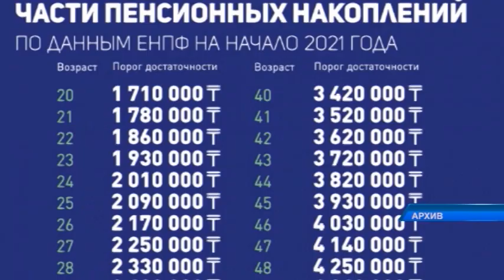Зейнетақы активтері қалпына келе бастады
Біріңғай жинақтаушы зейнетақы қорының активтері биылғы шілдеде 42 млрд теңгеге немесе 0,3 пайызға ұлғайып, 12,8 трлн теңгегені құрады. Бұл туралы үкімет отырысында Ұлттық Банктің төрағасы мәлімдеді.